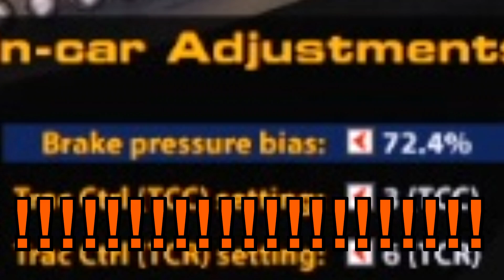【iRacing】ニュルをノーミスで1ステイント走り切るまで帰れまテン練習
4月3日に2BRO.RACINGの4人でやったシンドい練習の総集編的な何かです。
ぶんぶんはお休み中なのでいません。